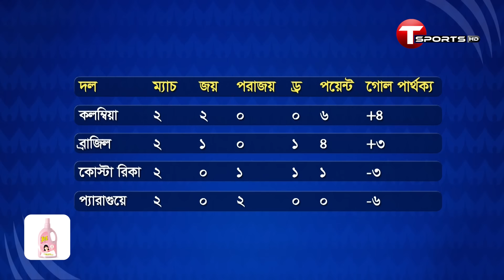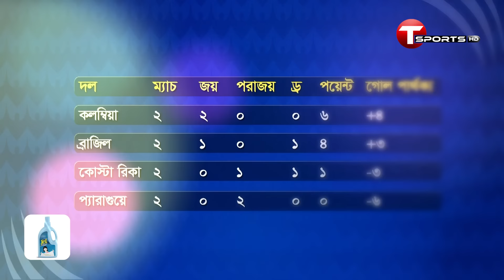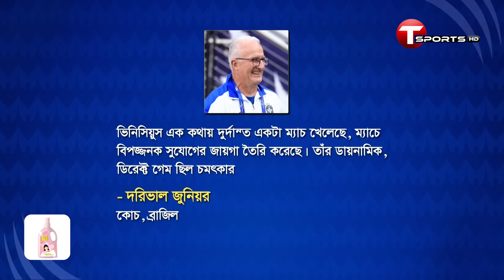'জুতায় আটকে থাকা পাথর' কলম্বিয়াকে সরাতে পারবে তো ব্রাজিল | T Sports